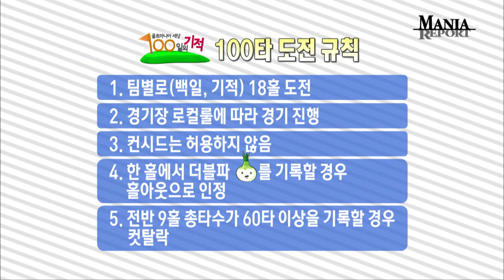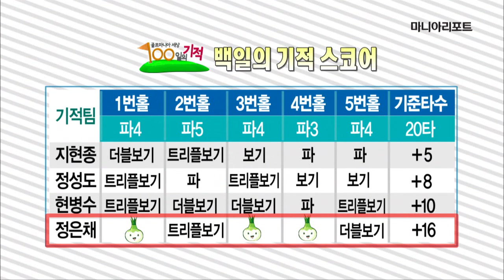[100일의 기적 13편]드디어 결전의날, '100타' 도전 시작!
[마니아리포트 전은재]100일간 숨차게 달려온 도전자들. 기적을 이루기 위해 추운날씨와 싸우며 묵묵히 이날만을 위해 달려왔다. 드디어 100타 도전에 나선 참가자들은 어떤 결과를 만들어낼 것인지. '왕초보 100일간 100타깨기'라는 미션을 향해 달려온 도전자들의 마지막 도전이 시작된다.